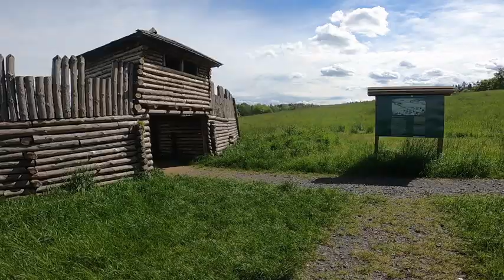Obiszów Gród Dziadoszan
Jeśli chcecie spędzić czas na fajnej wycieczce, to proponujemy Wam wypad  do Obiszowa w powiecie polkowickim . Oprócz rekonstrukcji grodu Dziadoszan znajdziecie tam wiele innych ciekawych atrakcji dla całej rodziny.